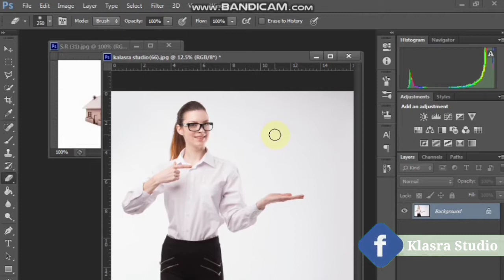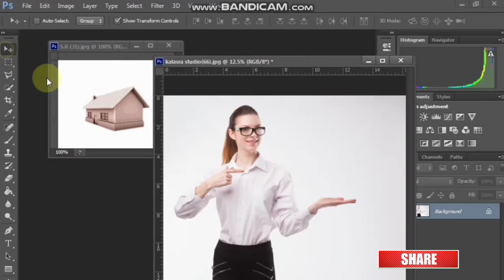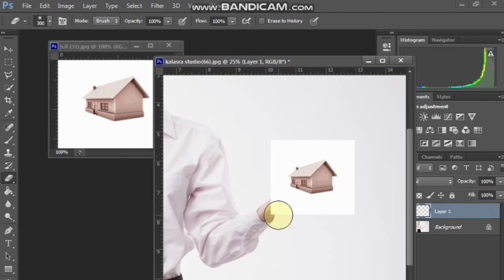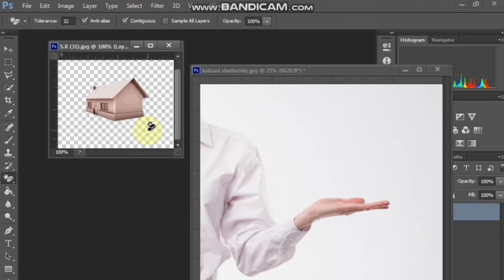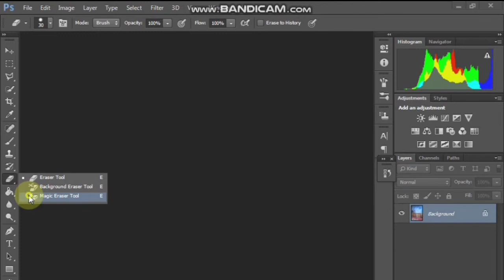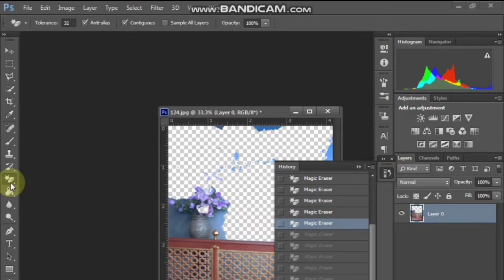Eraser tool how to use in adobe Photoshop cc Urdu/Hindi by klasra studio.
thanks for complete watching my video.

                  editing course ,flyer design ,background remove course ,
color grading photo editing and many more  type videos upcoming on my
you tube channel so please me thanks again.